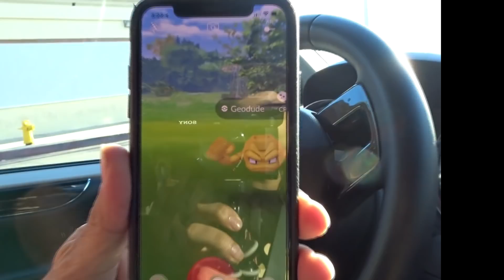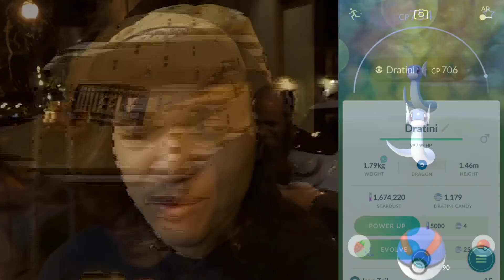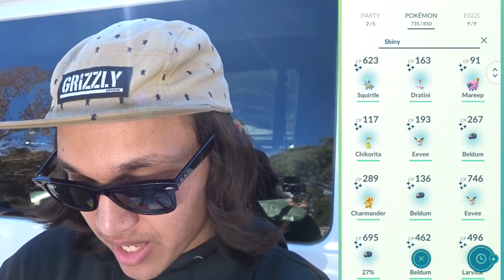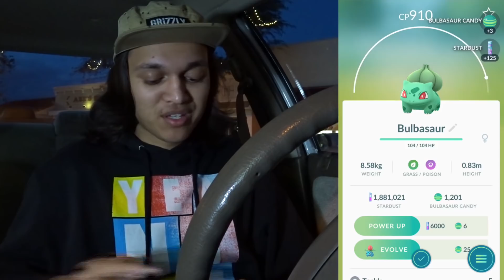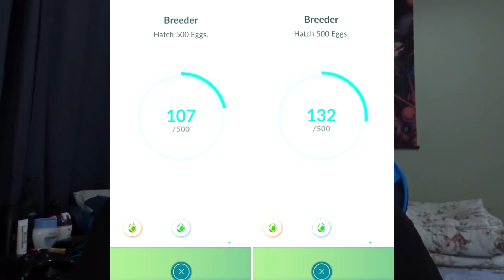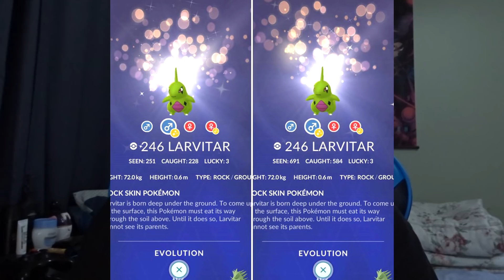I Spent 30 Hours SHINY Hunting In Pokémon GO! | December Community Day (2018)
★ In this video I will be attempting to shiny hunt in Pokemon GO for 30 hours during December Community Day.

I've always wanted to do a 24 hour challenge, and I figured this was the perfect time to attempt it. December Community Day had a 58 hour window, making it the longest Community Day in Pokemon GO history.

We started exactly at 1 PM on Friday November 30, 2018) and went all the way until 7 PM on Saturday night (December 1, 2018). This was truly the definition of Community Day in Pokemon GO, and I'm happy to say that we were able to accomplish this insane challenge!
0:00 - Intro
3:25 - First Update (Reached Grind Spot)
4:01 - End of Hour 1
5:05 - End of Hour 2
7:28 - End of Hour 3
7:40 - End of Hour 4
8:46 - End of Hour 5
9:17 - End of Hour 6
10:06 - End of Hour 7
10:43 - End of Hour 8
11:29 - Incubating 9X 10KM Eggs
12:57 - End of Hour 9
13:22 - End of Hour 10
13:48 - End of Hour 11
14:54 - End of Hour 12
15:55 - Hatching 9X 10KM Eggs
18:38 - End of Hour 13
19:12 - End of Hour 14
19:33 - End of Hour 15
20:08 - End of Hour 16
20:16 - End of Hour 17
21:40 - End of Hour 18
23:12 - End of Hour 19
25:10 - End of Hour 20
25:49 - End of Hour 21
25:57 - End of Hour 23
26:12 - End of Hour 24 (Woooot)
*Overtime*
27:17 - End of Hour 25
28:18 - End of Hour 26.5
28:50 - End of Hour 28
29:54 - End of Hour 29
30:23 - Approaching 30 Hours (Machamp Solo Raid)
31:37 - Total Shinies
32:46 - My Final Thoughts (Live)
35:13 - End of Hour 30 (Challenge Complete)
35:50 - 1 Week Later (Recap)
49:52 - Outro
Total Results/Stats:
●Buddy Distance/Walked - 59 KM
●Collector (Pokemon Caught) - 2300
●Backpacker (PokeStops Spun) - 1532
●Berry Master - 506
●Gentleman (Trades) - 108
●Breeder (Eggs Hatched) - 25
●Ranger (Research Tasks) - 48
●Total XP - 712K (No Lucky Eggs)
●Total Stardust - 340K (No Star Pieces)
Community Day Results:
●Bulbasaur (Seen: 346 | Caught: 227 | Catch Rate: 65.6% | Candy: 891)
●Charmander (Seen: 333 | Caught: 182 | Catch Rate: 54.6% | Candy: 724)
●Squirtle (Seen: 222 | Caught: 105 | Catch Rate: 47.2% | Candy: 415)
●Pikachu (Seen: 283 | Caught: 147 | Catch Rate: 51.9% | Candy: 586)
●Eevee (Seen: 319 | Caught: 211 | Catch Rate: 66.1% | Candy: 826)
●Dratini (Seen: 363 | Caught: 319 | Catch Rate: 87.8% | Candy: 1686)
●Chikorita (Seen: 241 | Caught: 89 | Catch Rate: 36.9% | Candy: 354)
●Cyndaquil (Seen: 206 | Caught: 71 | Catch Rate: 34.4% | Candy: 276)
●Mareep (Seen: 266 | Caught: 185 | Catch Rate: 69.5% | Candy: 770)
●Larvitar (Seen: 440 | Caught: 356 | Catch Rate: 80.9% | Candy: 1846)
●Beldum (Seen: 316 | Caught: 234 | Catch Rate: 74.0% | Candy: 904)
Shiny Results:
●Bulbasaur (3)
●Charmander (3)
●Squirtle (2)
●Pikachu (4)
●Eevee - (6)
●Dratini (5)
●Chikorita (2)
●Cyndaquil (1)
●Mareep (7)
●Larvitar (3)
●Beldum (9)

Additional Shinies After 30 Hour Grind:
●Bulbasaur (1)
●Squirtle (1)
●Eevee (1)
●Dratini (2)
●Cyndaquil (1)
●Larvitar (1)

Total Shinies: (45) | Entire Event (52)
Overall, the results were phenomenal for 30 hours of playing. That being said, if my grind spot in Newhall had been lured for the entire 30 hours I was grinding, I would have been able to do so much more. Of course, that was completely out of my control as a f2p player. I just grinded to the best of my ability and I truly appreciate everyone that did drop lures throughout the time I was there.